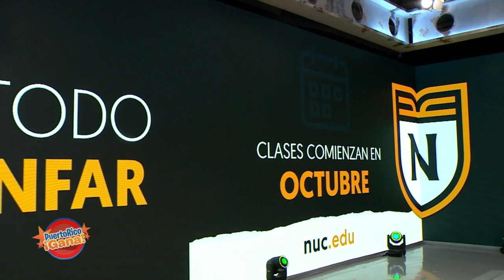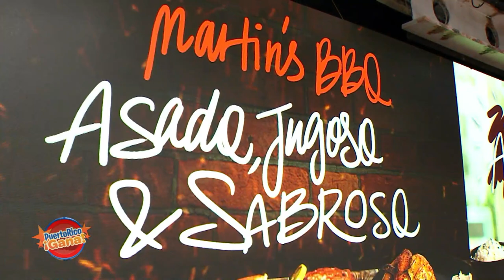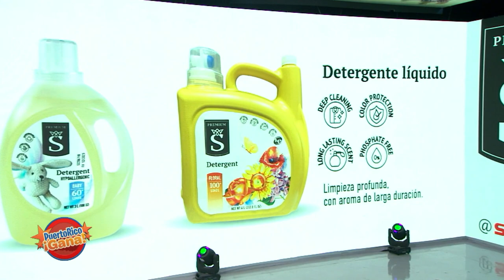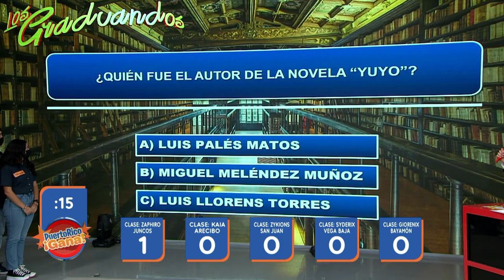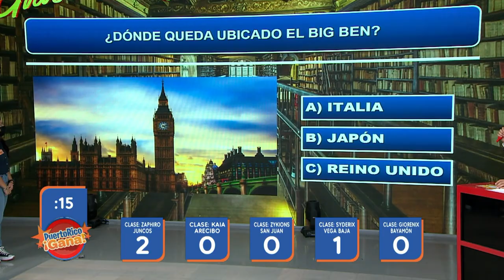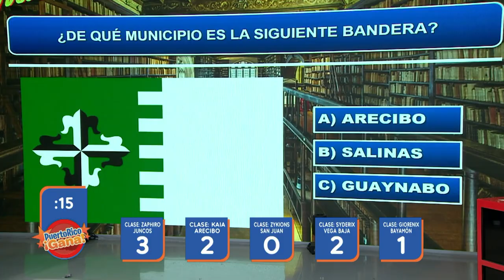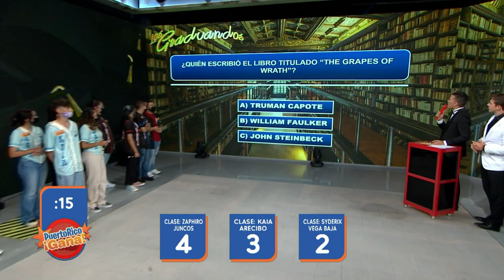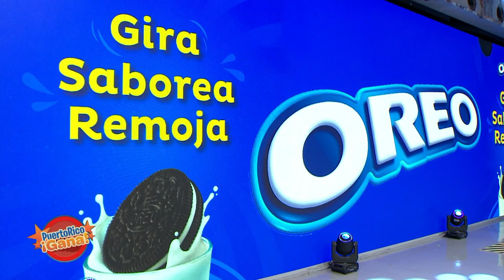PRG Septiembre 29, 2022